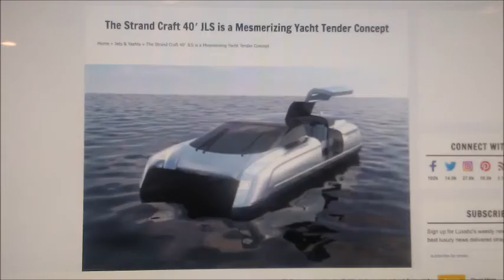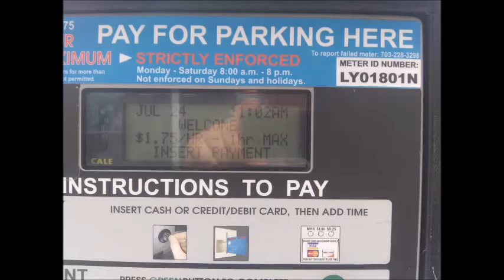My Jul 23,24 2020 Slideshow 3